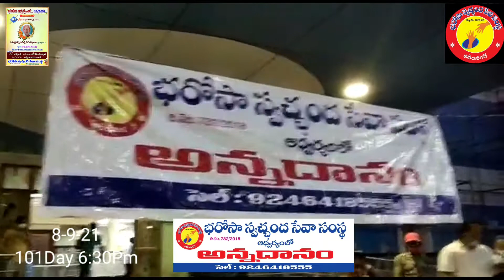Bharosa Annadhanam 101Day 6:30Pm కరీంనగర్ సివిల్ హస్పిటల్ లో 8-9-21